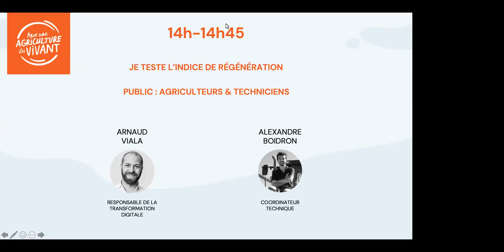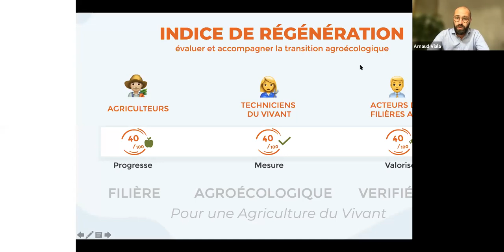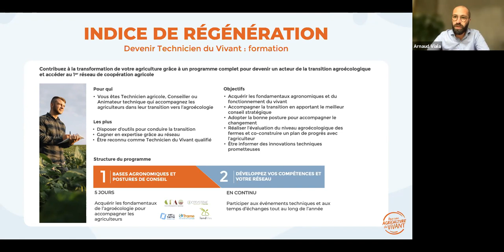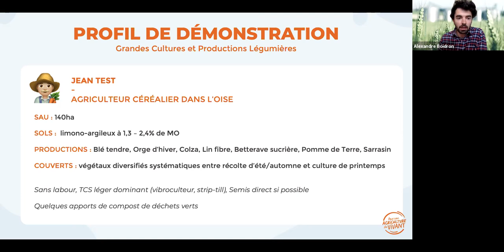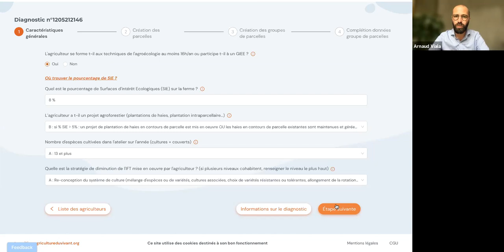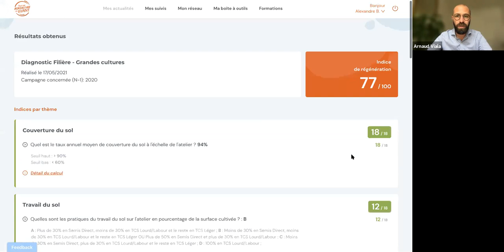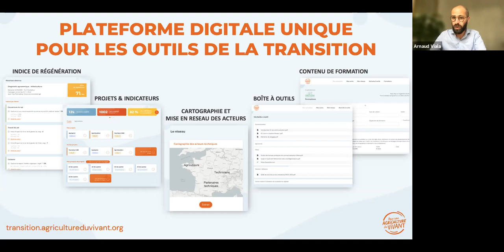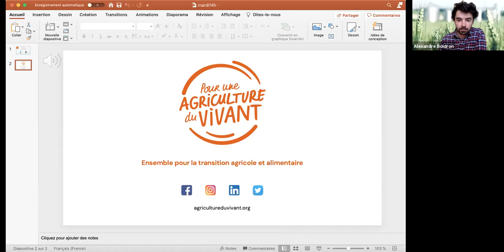Je teste l'Indice de Régénération - Agriculteurs / Techniciens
Vous êtes agriculteur ou technicien en productions végétales ? Venez tester en direct l’Indice de Régénération : le premier outil open-source de mesure de la transition agroécologique !

L'indice de régénération vous permet d’évaluer la santé des sols et la vitalité des écosystèmes et de positionner l'avancement dans la démarche de progrès agroécologique ! Il permet également d'accompagner la structuration de filières, et donc la création de valeur, comme c'est le cas d'acteurs comme U Enseigne, Brioche Pasquier, Soufflet, Cristal Union, Monin etc. qui utilisent déjà l'indice !

🌻 REVIVEZ LA SEMAINE DE L'AGRICULTURE FRANÇAISE
Visionnez l'ensemble des replays vidéos de la semaine de l'Agriculture française en accédant à cette playlist
🌾 MESUREZ VOTRE INDICE DE RÉGÉNÉRATION
Accédez au simulateur de l'indice de régénération disponible sur la plateforme digitale pour la transition agroécologique  :
💪 DECOUVREZ LE MOUVEMENT POUR UNE AGRICULTURE DU VIVANT
Pour une Agriculture du Vivant a pour objectif d’accélérer la transition agricole et alimentaire vers l’agroécologie via la structuration de filières et la diffusion d’outils open-source. Le mouvement fédère l’ensemble des acteurs de la transition et met en place avec eux, des actions collectives et des outils performants pour pérenniser leurs systèmes de production.

📖 Cliquez par là pour consulter notre catalogue de formations